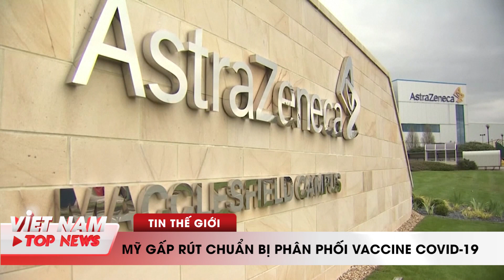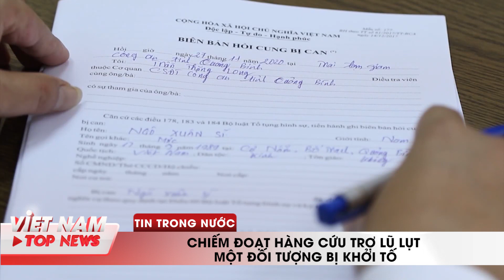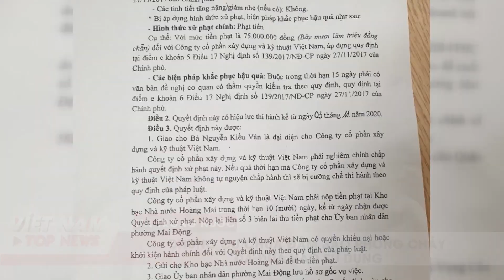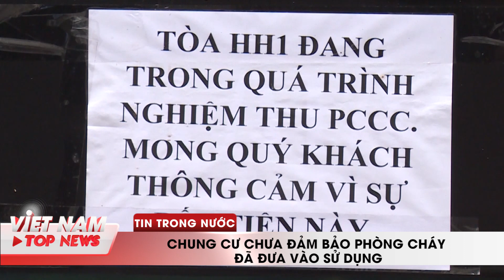Chung cư chưa đảm bảo PHÒNG CHÁY CHỮA CHÁY đã đưa vào sử dụng | VIETNAM TOP NEWS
🎬 NỘI DUNG: VIỆT NAM TOP NEWS (VNTN) là kênh Youtube tổng hợp, liên tục cập nhật những thông tin mới nhất từ các nguồn tin chính thống, uy tín, cung cấp thông tin cần thiết cho khán giả về mọi mặt của đời sống xã hội trong ngày qua như: tình hình y tế, kinh tế, văn hóa, xã hội, giáo dục, an ninh, thể thao, khoa học, dự báo thời tiết... trong và ngoài nước. Với mong muốn cập nhật những thông tin chính xác và nhanh nhất trên nền tảng số cho quý vị và các bạn.
🔔 KHUNG GIỜ PHÁT SÓNG:
+ 12h30, 18h00 hàng ngày trên kênh Youtube MCV TV